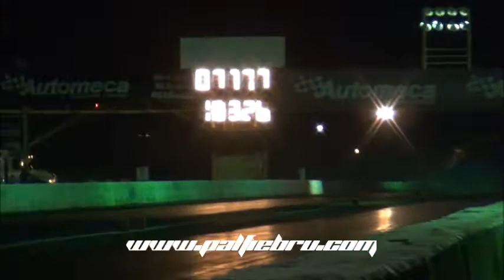Maiyajin Starlet 7.71 vs La Atrevida 8.09 Salinas Speedway 15 marzo 2013